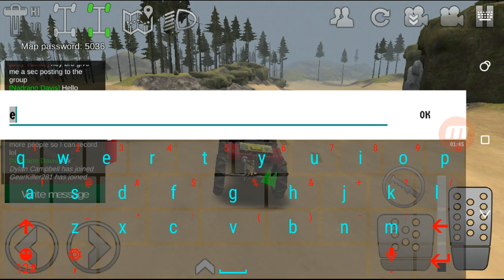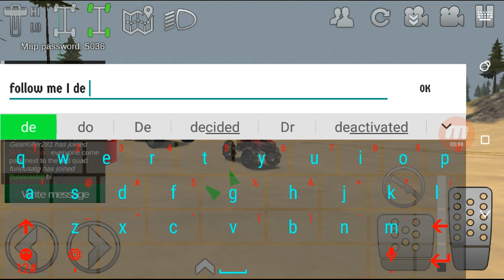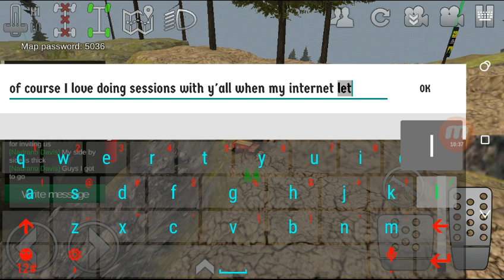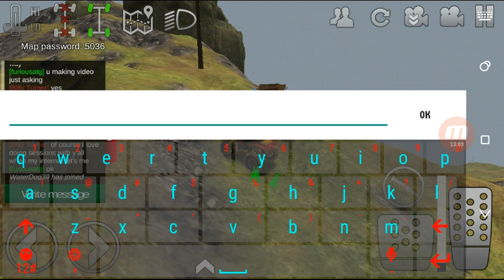Offroad Outlaws Quads and SXS Trail Ride Viewer Session Multiplayer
Today we do a multiplayer sessions with some of the guys in the fan group and go riding with SXSs and Quads. I hope y'all enjoy.